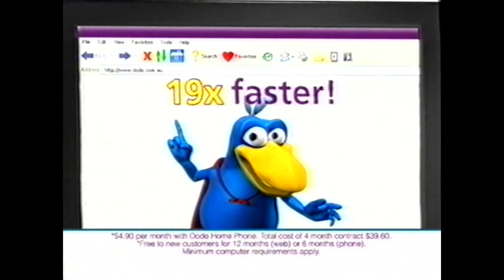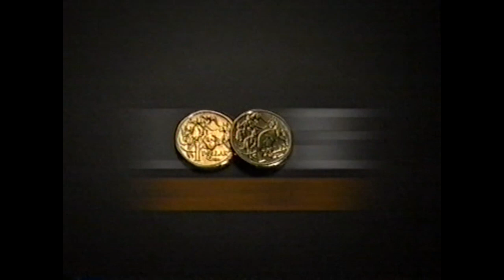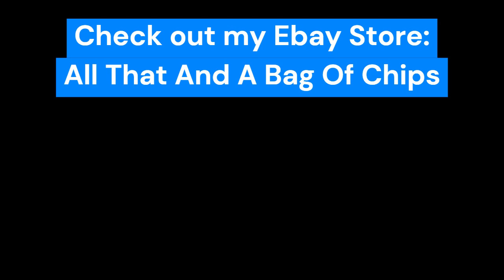Australian TV Commercials #247 Grey's Anatomy Dodo Internet Domino's 2006 Channel 7 Adelaide VHS Ads